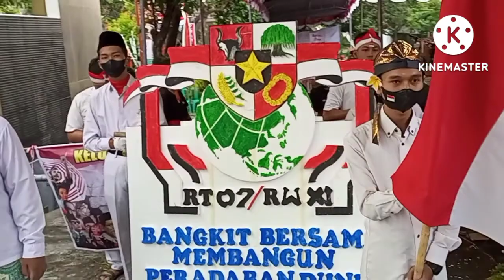Karnaval RT.07 RW.XI Permata Puri Semarang dalam rangka HUT RI ke-77